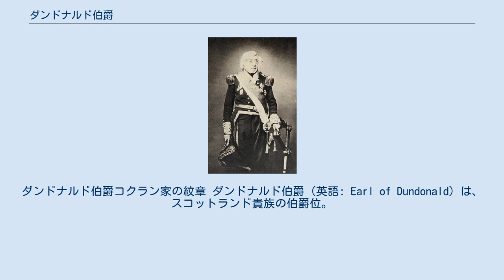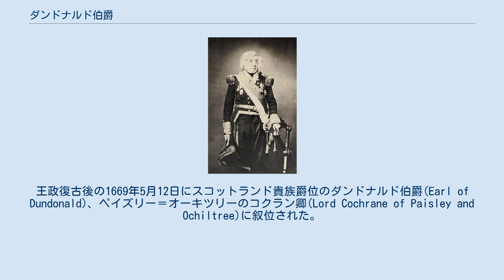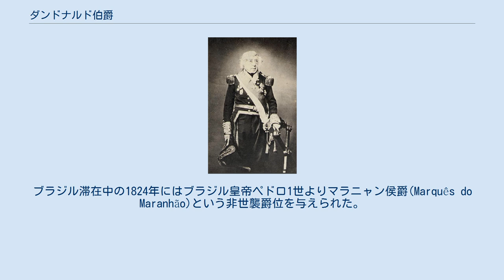ダンドナルド伯爵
ダンドナルド伯爵コクラン家の紋章 ダンドナルド伯爵（英語: Earl of Dundonald）は、スコットランド貴族の伯爵位。
スコットランド議会議員だったダンドナルドの初代コクラン卿ウィリアム・コクランが1669年に叙位されたのに始まり、以降その男系男子によって継承され続けている。
2020年現在の当主は第15代ダンドナルド伯爵イアン・コクラン。
 1854年の第10代ダンドナルド伯爵トマス・コクラン スコットランド・エアやレンフルーの大地主でエアシャー選挙区選出のスコットランド議会議員だったウィリアム・コクラン(不詳-1685)は、1647年12月26日にスコットランド貴族爵位ダンドナルドのコクラン卿(Lord Cochrane of Dundonald)に叙位された。
彼は1648年にチャールズ1世に代わってスコットランドに兵を集める目的でアイルランドへ派遣されている。
1653年にペイズリーに土地を獲得したが、その翌年にはクロムウェルから罰金を科された。
王政復古後の1669年5月12日にスコットランド貴族爵位のダンドナルド伯爵(Earl of Dundonald)、ペイズリー＝オーキツリーのコクラン卿(Lord Cochrane of Paisley and Ochiltree)に叙位された。
 初代伯の曽孫にあたる4代伯ジョン・コクラン(1687–1720)は、1713年から1714年にかけてスコットランド貴族の貴族代表議員として英国貴族院に議席を保有し、トーリー党に属した。
 初代伯の来孫にあたる8代伯トマス・コクラン(1691–1778)は、陸軍において少佐まで昇進したほか、襲爵前の1722年から1727年にかけてレンフルーシャー選挙区から選出されてホイッグ党の庶民院議員を務めている。
1730年から1764年まではスコットランド物品税委員を務めた。
 8代伯の孫の10代伯トマス・コクラン(1775–1860)は、王立海軍軍人としてナポレオン戦争で活躍したが、1814年に株で詐欺を働いたとされて海軍や議会から追放された。
その後、1817年から1823年にかけて対スペイン独立戦争中のチリ、1823年から1825年にかけて対ポルトガル独立戦争中のブラジル、1827年から1828年にかけて対オスマン独立戦争中のギリシャにおいて、独立を目指す各国の海軍を指導した。
ブラジル滞在中の1824年にはブラジル皇帝ペドロ1世よりマラニャン侯爵(Marquês do Maranhão)という非世襲爵位を与えられた。
1830年には圧縮空気を利用したケーソン工法の特許を得、橋梁建設の進歩に貢献した。
1832年に恩赦を受けて王立海軍に復帰し、最終的には海軍大将まで昇進。
軍艦に蒸気機関を使うことを提唱した。
 現在の当主は10代伯の来孫にあたる15代伯イアン・アレグザンダー・ダグラス・ブレア・コクラン(1961-)である。
 本邸はスコットランド・アーガイル・レダイグ・ロッホネル城(Lochnell Castle)。
 現当主イアン・コクランは以下の爵位を保有している。